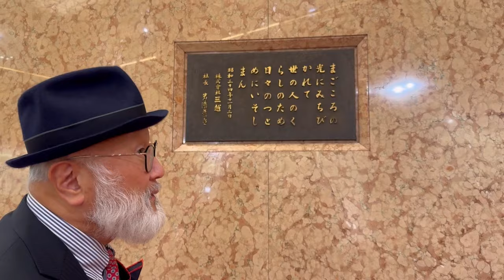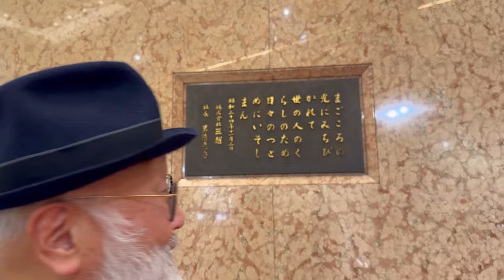日本橋三越 大人の社会見学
東京駅すぐ日本橋

そこにある、三越本店は、日本の流通の出発点、エネルギーを感じるスポット

モボ（大正～昭和初期にかけて流行した言葉でモダンボーイの省略形）を意識したキッシー®︎

日本の商いへのトリビュート〜著書『流通論』の著者・キッシー®︎こと岸本喜樹朗とご一緒に楽しんでみてください〜